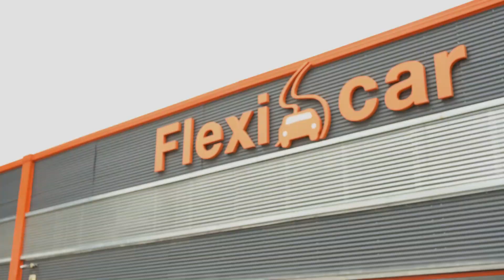🚘 Los mejores coches BMW en MADRID 🚘 REVIEW COCHES BMW MADRID | FLEXICAR ✔️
🌐Mira todo el catálogo de BMW en Madrid🌐

🚘 Los datos de ventas de coches nuevos en Madrid no pasan por su mejor momento ya que en 2022 las ventas cayeron un 5% 🚘

✔️ A pesar de ello, BMW se encuentra en el top 10 de marcas más vendidas en la capital  ✔️

 🚘 Los coches BMW en Madrid siguen siendo una apuesta segura para aquellos conductores que buscan un coche de lujo con todas las garantías y el mejor precio 🚘

✔️ Entre los coches BMW más vendidos encontramos el BMW X1, el BMW Serie 1 y el BMW X3 ✔️

🚘 En lo respectivo a los coches eléctricos, BMW dispone de varias versiones eléctricas de sus mejores modelos y a lo largo de 2023 lanzará su nuevo BMW ix2 🚘

✔️ Para poder encontrar un BMW en Madrid más barato, ven a Flexicar y descubre la gran cantidad de coches BMW seminuevos en Madrid, coches BMW de segunda mano en Madrid, coches BMW de kilómetro 0 en Madrid y coches BMW baratos en Madrid que tenemos actualmente disponibles y no pierdas la oportunidad de conducir uno de los vehículos más exclusivos del mundo del motor. ✔️

—📌 ÍNDICE 📌—
00:00 Intro
00:13 Datos ventas de coches nuevos Madrid
00:22 Datos ventas BMW Madrid
00:31 Modelos de BMW más vendidos
00:41 El futuro de BMW: versiones eléctricas
00:47 Modelos eléctricos de BMW